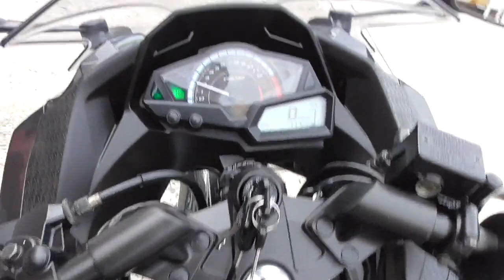ニンジャ 250 逆輸入車 Special Edition 2016年 中古車 バイクショップ名:きんしば